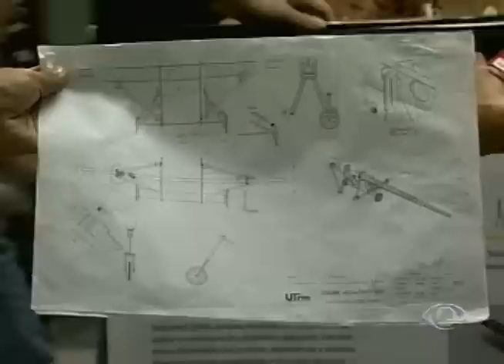Band Cidade - Alunos da UTFPR tentam decolar um pequeno avião em desafio com universidades